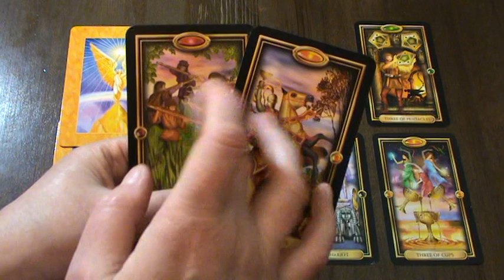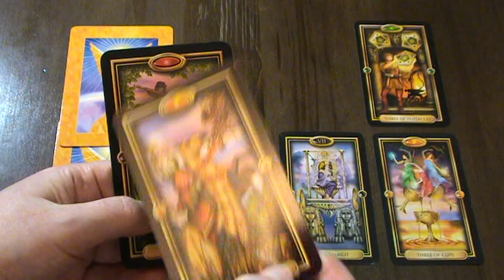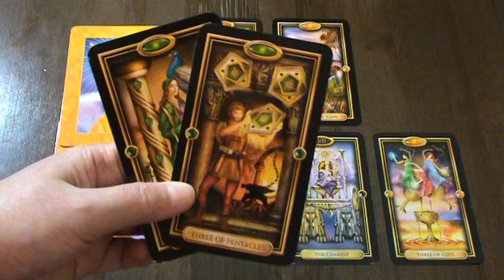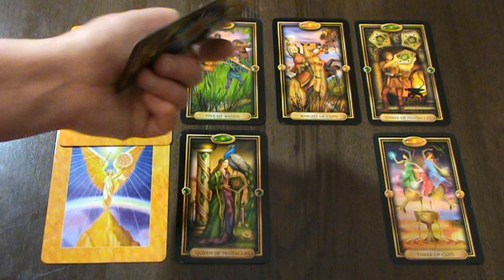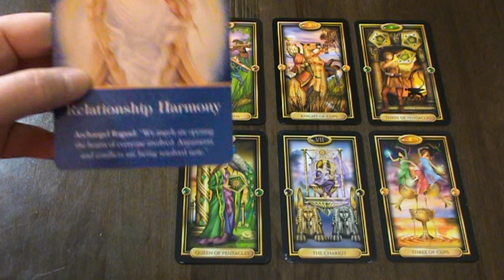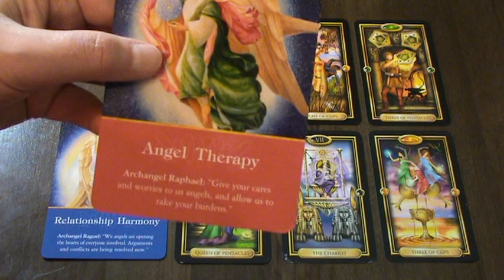CANCER WEEKLY READING - 26 NOV TO 2 DEC 18 - VICTORY! MANIFESTING YOUR ASPIRATIONS